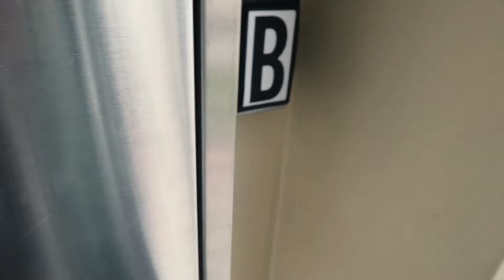PACKING UP AND HEADING NORTH! VLOG_003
We're on the road again!! In this episode we pack up our stuff and move deeper into Canada. Before the trip however, we hit up this hipster-ish cafe and eat some delicious food...